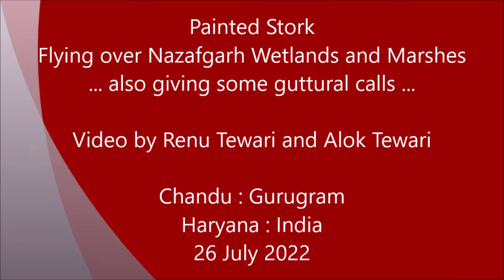Painted Stork : Giving guttural calls in flight : Wild India by Renu Tewari and Alok Tewari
Storks are unable to give
calls and songs like other
birds ... as they lack
throat apparatus for
that ...
They are mostly silent
... but occasionally produce
guttural sounds ... though
this is an uncommon
event ...
The Painted Stork seen
in this recording is seen
doing so ... and the sound
is heard clearly though
splayed due to slow motion
run ...
Other calls, heard initially
are of Red-wattled Lapwings ...
Painted Stork
Chandu : Gurugram
Haryana : India
26 July 2022